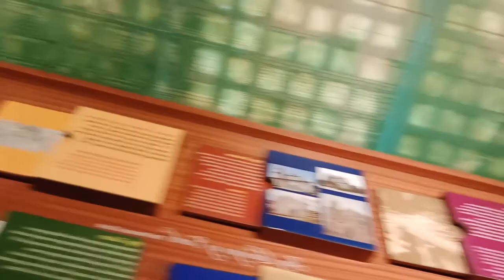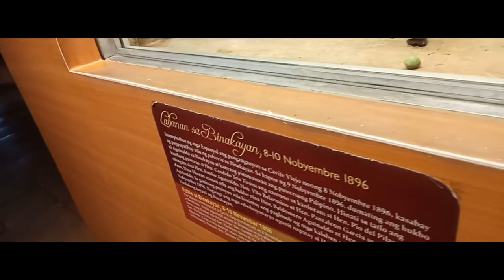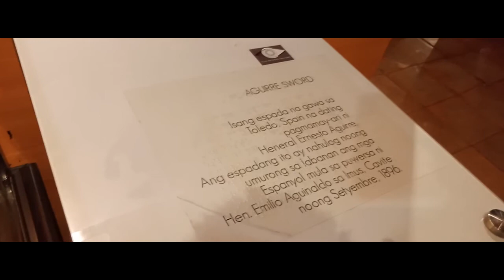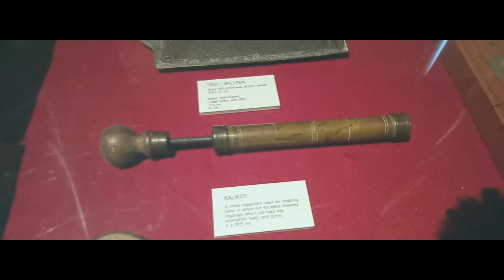ANG BAHAY NI AGUINALDO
So ayuun na nga mga NILALANG! Pumunta kami sa bahay ng dating Pangulong Emilio Aguinaldo. Dito inyong makikita ang mga gamit na nagmula pa sa panahon ng unang Pangulo. Maraming salamat sa panonood at patnubayan kayo nawa ng Panginoon! God Bless guys! Support my YouTube Channel malaking tulong sa akin yung subscription niyo mga NILALANG! Orraaayytt~